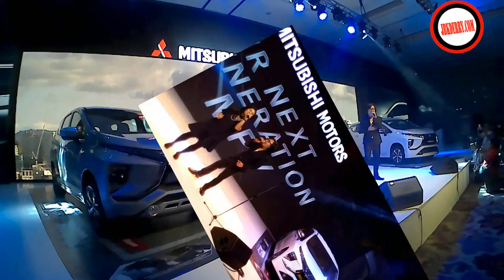Special Performance Ari Lasso @ Media Launch Small MPV Mitsubishi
Ini dia penampilan khusus Ari Lasso di acara media launch small MPV terbaru Mitsubishi di Jakarta, Senin 24 Juli 2017